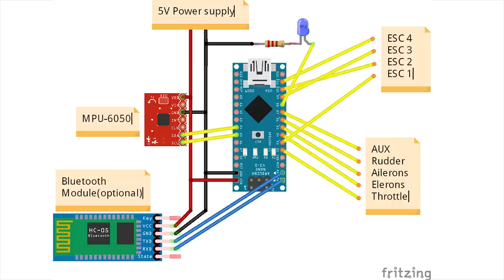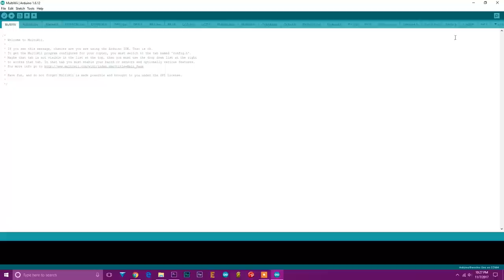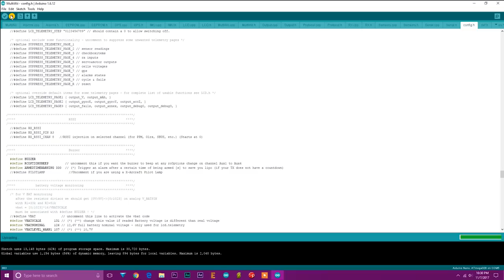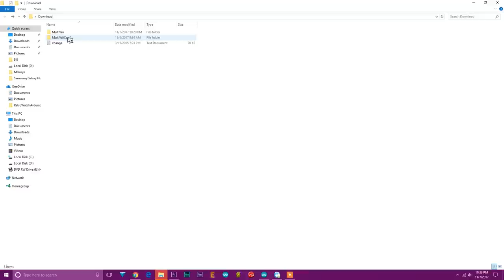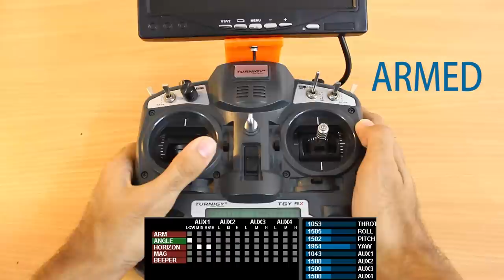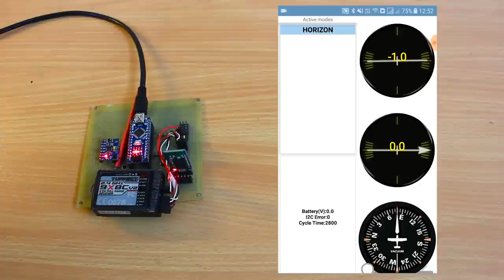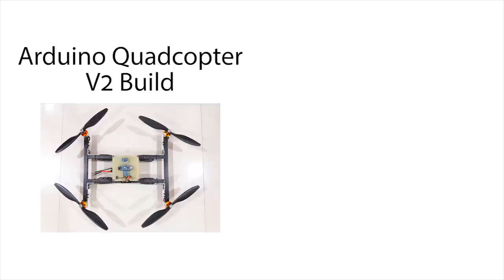Arduino Drone Flight Controller - Multiwii | With Smartphone Control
Arduino Flight Controller for Quadcopter - Multiwii
In this video, I used an Arduino Nano along with the GY-521 Accelerometer+Gyroscope to Build a Flight Controller for my Quadcopter.This is a good Flight Controller for getting started with Multirotors, It supports various GPS Functions like Return to Home, Position Hold etc and other Features like Bluetooth Control, WiFi Control, Barometer, Magnetometer, Sonar Sensor, OLED/LCD display and many more.

Parts List:-
Arduino Nano
USB Cable
HC-05 Bluetooth Module
Perf Board
Male/Female Headers